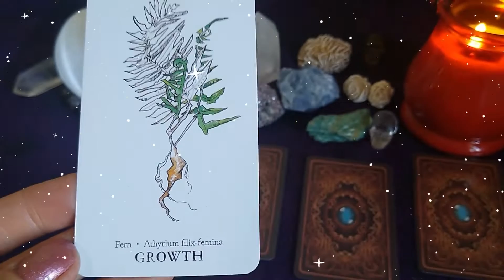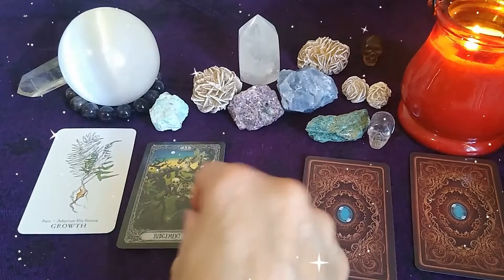Weekend Reading ~ Super Growth ~ Self Interpretation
Create your own magic... This reading is to be interpreted with your own intuition. We all sense the world differently. How do the colors, symbols, pictures, numbers, words or anything else you are experiencing (even the music) make you feel? What thoughts, memories or emotions does the experience provoke? You can feel out and decide what these cards mean to you specifically, and self reflect.
Click pause at any time you need more time to reflect on a card.

Cards used:
Hedgewitch Oracle

May you always be happy, healthy, and prosperous!